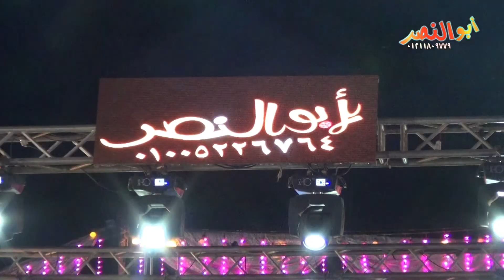الكابتنو حسام حسن والنجم محمد الجوهرى اه من كلام الناس فرحه السوسته أمير صوله سمنود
شركة أبوالنصر للتصويروالليزر
وشاشات الليد وتنظيم الحفلات
برج النور الحمص /أجا /دقهلية
مع نحياتى /عاطف عصام أبوالنصر
للحجر والأستعلام
يشرفنى اشتراكم بالقناه فضلا وليس أمرا